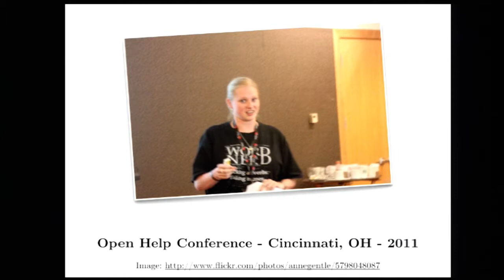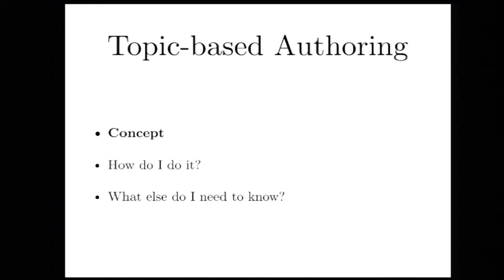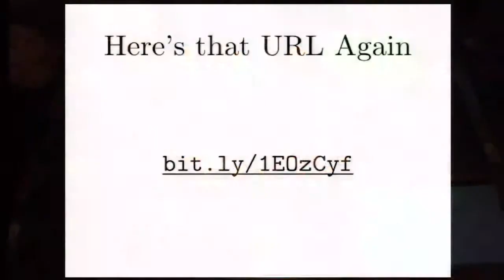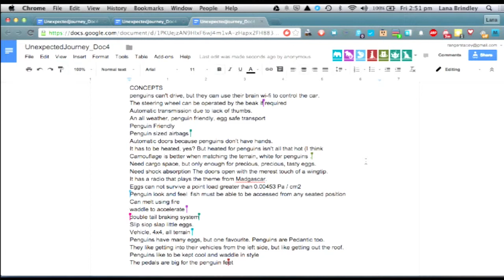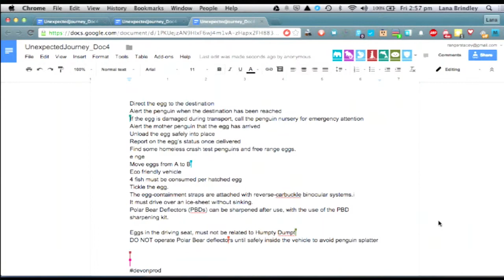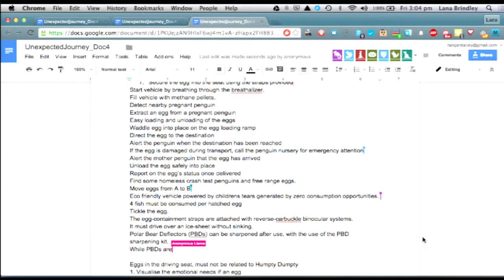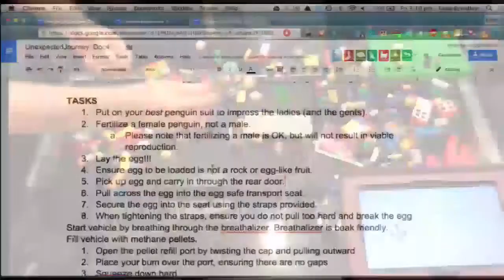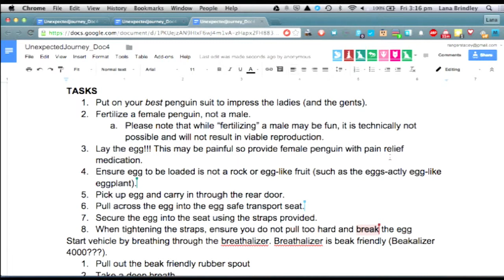There and Back Again, An Unexpected Journey in Agile Documentation by Lana Brindley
Lana Brindleys presentation at DrupalSouth 2015 in Melbourne